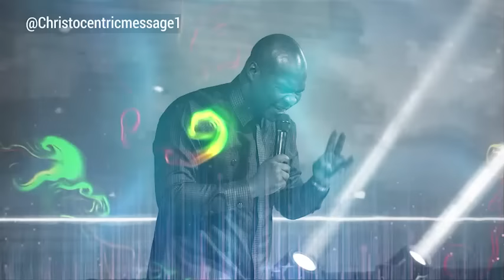HOW TO ACTIVATE HOPE IN THIS SEASON - APOSTLE JOSHUA SELMAN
When making these videos, we aim to make quality educational motivational videos and share them with our viewers.

To easily get messages shared on this page, search for these:
joshua selman
joshua selman message
koinonia global
koinonia abuja